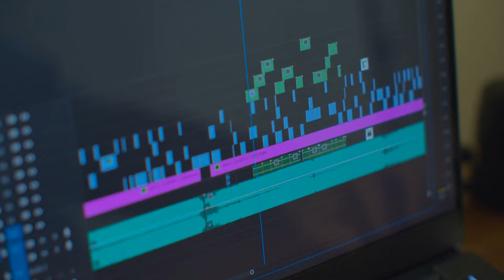听到这事 据说习老大脸色突变；当心！中俄又玩出新花样；沃尔兹黑历史曝光 恐冲击选情：新聞焦點20240809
歡迎來到我們的《新聞焦點》節目！今天的新聞讓人眼前一亮，首先我們要聊聊中國的紙牌遊戲“掼蛋”引發的政治風波。北京官媒《北京青年報》連發三文炮轟“掼蛋”，稱其是“躺平”的元兇，而其他官媒則紛紛反駁，稱其誇大其詞。官媒的“掐架”引發網民熱議，有人甚至猜測這背後涉及高層政治內情。真是撲朔迷離啊！接下來，我們關注中俄的新動向。路透社披露，莫斯科和北京即將啟動易貨貿易計劃，以規避美國監控的銀行系統。此舉將使中俄能夠規避支付問題，降低西方監管機構對中俄雙邊交易的可見性，並限制貨幣風險。最後，我們把目光轉向美國政壇。民主黨總統候選人賀錦麗剛宣布與明尼蘇達州州長沃爾茲搭檔參選，沃爾茲的酒駕黑歷史立刻被挖出。這一事件可能對沃爾茲的競選活動產生重要影響，選情變得更加複雜。請大家繼續收看詳細內容。